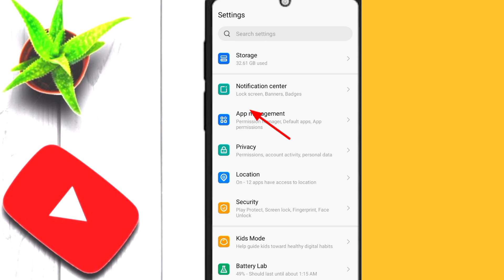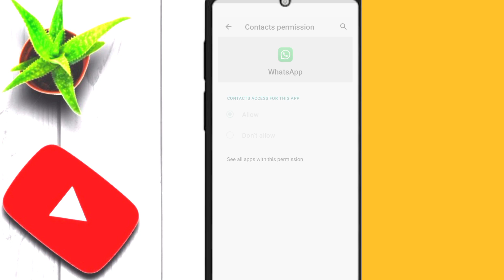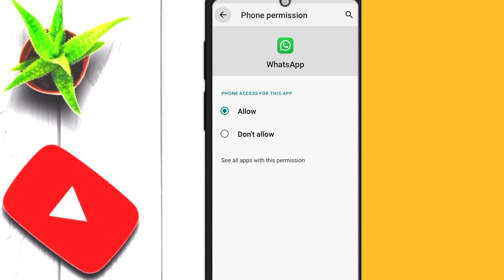How To Fix Send A Status Update , Allow WhatsApp Access To Your Camara | WhatsApp Status Not Upload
About this video: hello dosto is video me maine aapko aapke whatsapp me to send a   status update, allow WhatsApp access to your camara and your device ,s photos, media, and file , problem ko solve karna to pura video dekho?